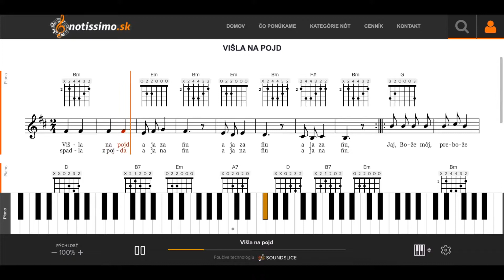Višla na pojd | Notissimo.sk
Ako hrať Višla na pojd - ukážka prehrávania nôt na portáli Notissimo.sk.